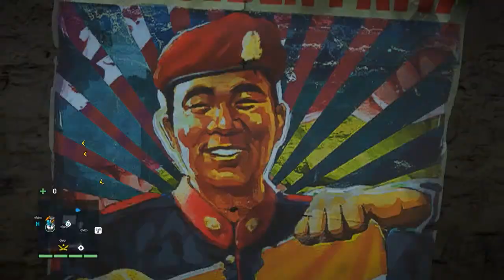Far Cry 4 | #5 | Zlaté AK-47,malá helikoptéra | CZ Lets Play [PC/HD]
- Rolluj -

PC
Procesor - Intel Core i5-4430
Grafická Karta - GeForce GTX 760
Harddisk - 1000GB
Základní deska - ASRock H87M PRO4
Sluchátka - Asus Orion Pro
Mikrofon - BEHRINGER C-1U
Repráky - Genius GX Gaming SW-G2.1 1250
Klávesnice - Dell Alienware TactX Enhanced Gaming Keyboard
Myš - A4tech XL-755BK
Monitor - 24" BenQ RL2455HM (podobná stejnou jsem už nenašel)

Render a úprava
 Sony Vegas 13 nebo Movie Maker

Extra Tagy